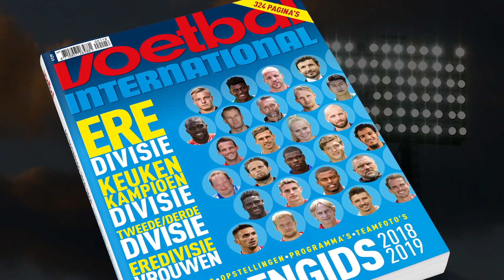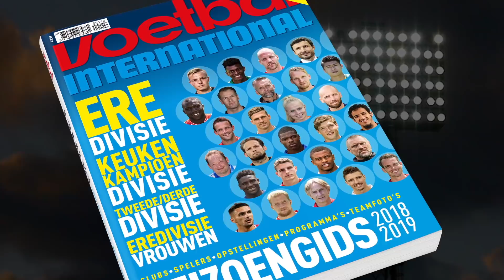Steven Bergwijn Lijkt Klaar om een Echte Topspeler te Worden!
De VI Seizoengids komt er weer aan. Sinds 2000 is PSV de meest constante ploeg in Nederland. Wordt dit het seizoen van de titelprolongatie en Steven Bergwijn?

In de seizoengids vind je het hele selectieoverzicht van de Eindhovenaren, verrassende feitjes, in- en uitgaande transfers en nog veel meer.